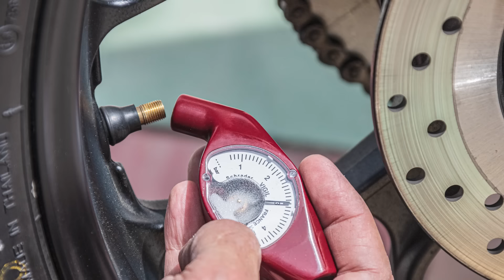Conducción en moto con pasajero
La moto se disfruta en solitario, pero también se puede disfrutar, o aprovechar, acompañado: en este vídeo con Josep Armengol veremos qué tener en cuenta cuando no vamos solos en moto.
Toda la información del mundo de la moto, pruebas y novedades,